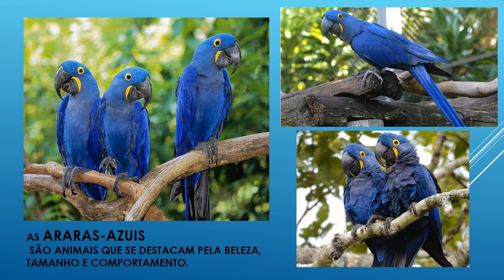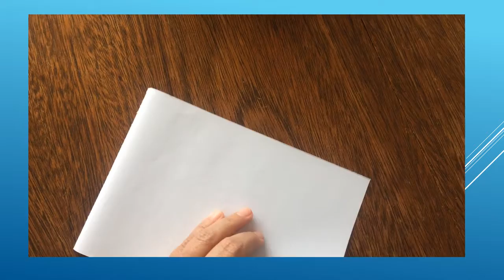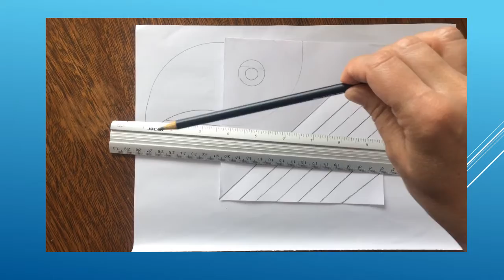GUSTAVO ROSA 🌹 E O DIA DA AMAZÔNIA - PROFESSORA VANESSA MESSIAS